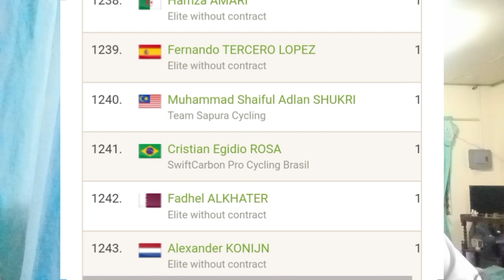Eyeing for Olympic Marcelo Felipe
Hi kamusta mga Siklista welcome back!

If you like to buy me:
*A cup of coffee ☕
*New Action camera 📷
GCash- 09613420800